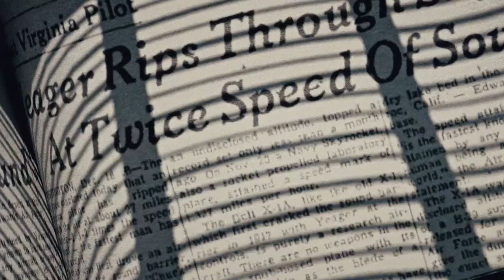Overture, el avión supersónico de Boom Supersonic, ¿vuelven los vuelos supersónicos?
En el blog, revisamos en esta oportunidad los avances que los vuelos supersónicos comerciales de pasajeros han tenido en el último año y lo que se viene durante el 2023, en miras al próximo año cuando se espera inicie su construcción. ¿Creen que volverán los vuelos supersónicos?

Video Boom Supersonic

SÍGUEME